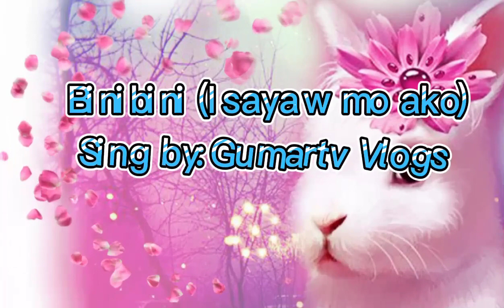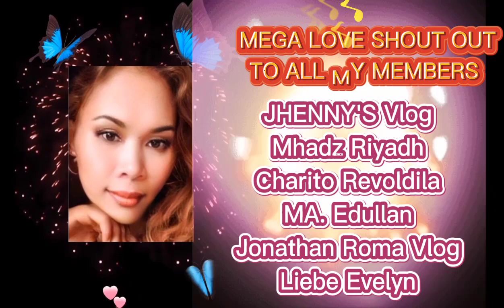Binibini Isayaw mo ako